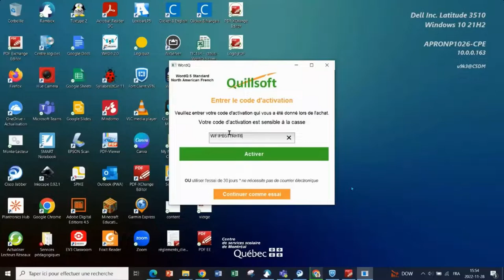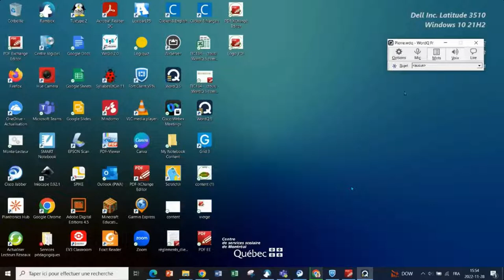3e partie installation de WordQ 5 à la maison (3 de 3)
Installation de WordQ 5 à la maison pour les élèves du CSSDM. 1er décembre 2022. 3e partie de 3 capsules vidéos.